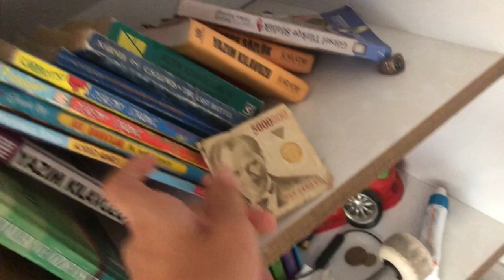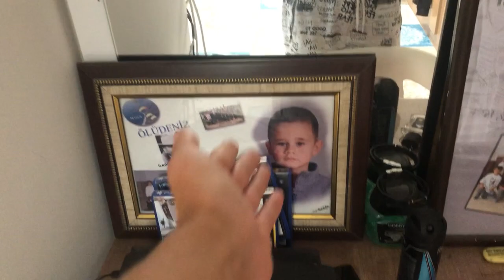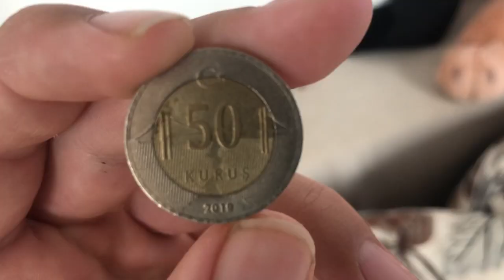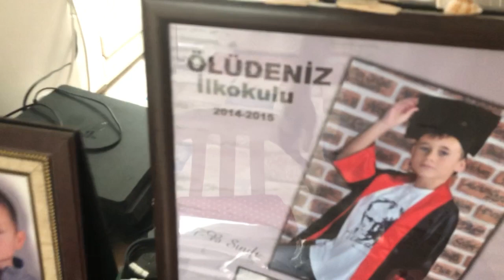A very very very very very awkward video